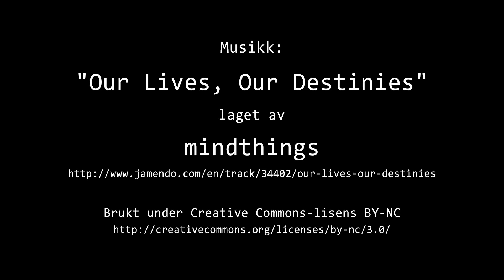Timelapse Cam 2 - 4. juni 2019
Været i Moss tirsdag 4. juni 2019.